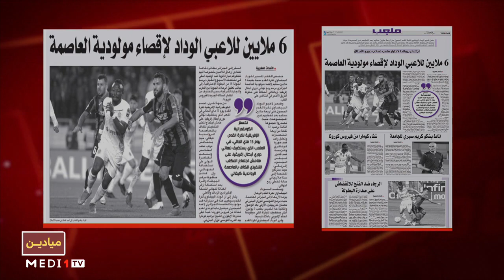ميادين.. حديث صحف الرياضة .. 6 ملايين للاعبي الوداد لإقصاء مولودية الجزائر